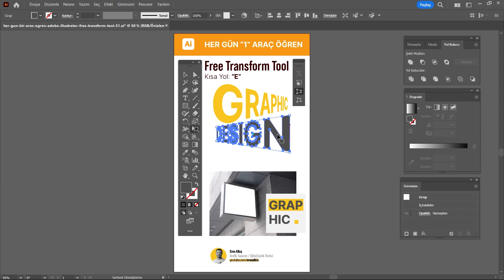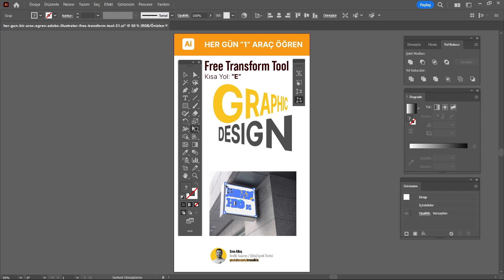Adobe Illustrator "Free Transform Tool" Nasıl Kullanılır? Araçlar Paneli #51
Lisanslı Adobe Illustrator indirmek için:
Adobe Illustrator’da şekilleri serbestçe dönüştürmenin en kolay yolu Free Transform Tool’u kullanmaktır. Bu videoda, Free Transform Tool’un nasıl çalıştığını ve nasıl farklı şekilleri serbestçe dönüştürebileceğinizi göstereceğim. Free Transform Tool’u kullanarak istediğiniz şekilleri kolayca ölçeklendirebilir, döndürebilir, yansıtabilir veya eğebilirsiniz. Bu videoyu izledikten sonra, Free Transform Tool’un Illustrator’daki en serbest ve kullanışlı araçlardan biri olduğunu göreceksiniz.

Kanalımda her gün bir Illustrator Tool videosu paylaşacağım. Yorumlarınızı ve sorularınızı bekliyorum. İyi seyirler!